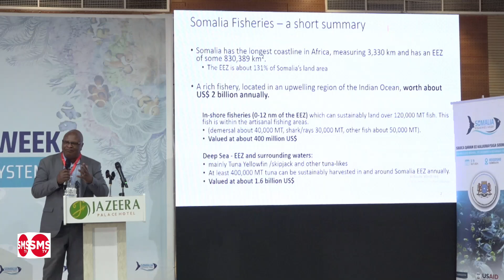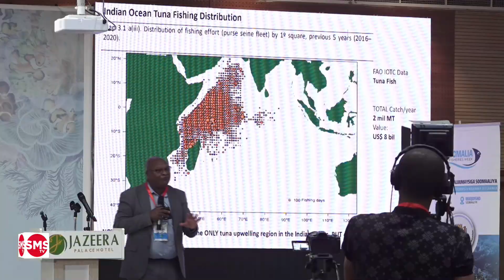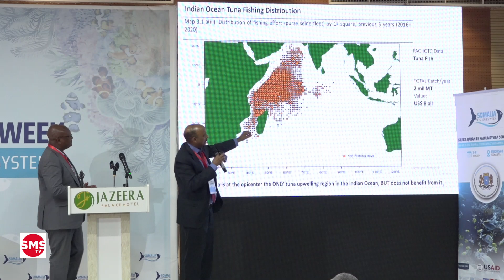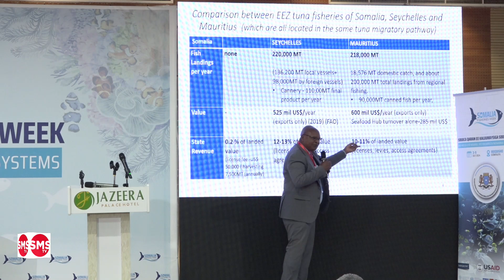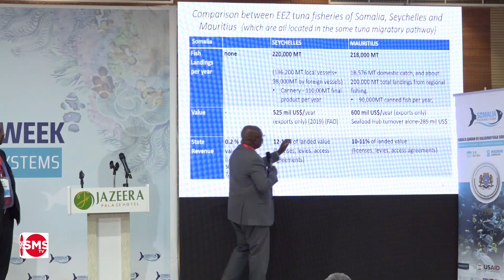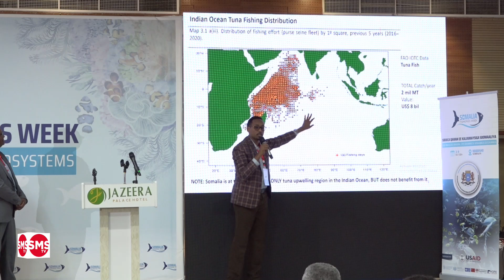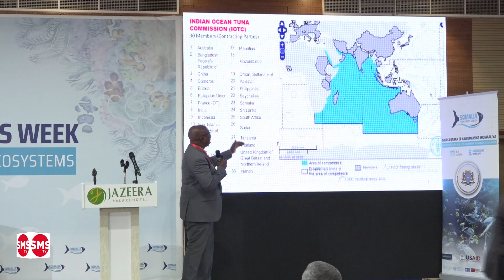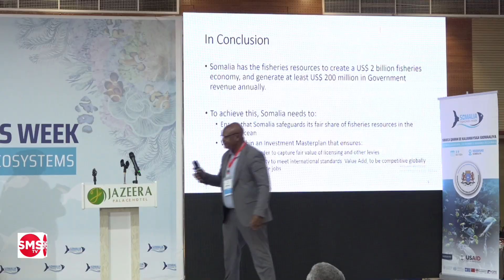Maxaa keena taya la'aanta Kalluunka? Waxaa soo jeedinaya Eng Ceyndaruus Axmad Xasan.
Maxaa keena taya la'aanta Kalluunka?

Waxaa soo jeedinaya Eng Ceyndaruus Axmad Xasan.